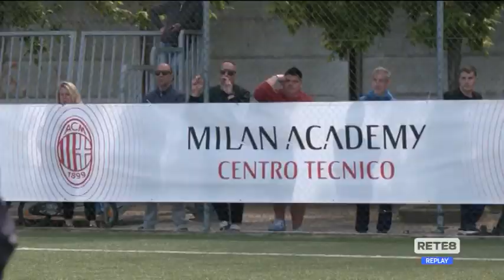Calcio giovanile: Festa Gladius con...Dida